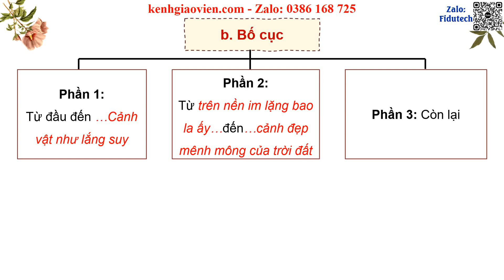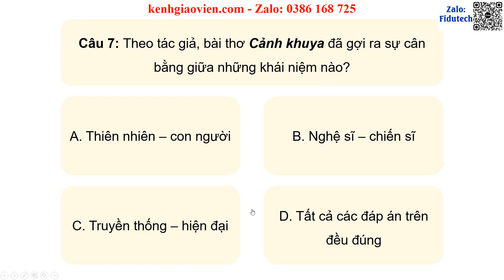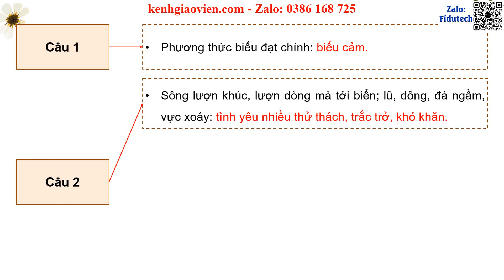Giáo án PPT dạy thêm Bài 9 Vẻ đẹp của bài thơ “Cảnh khuya” | GA điện tử dạy thêm Ngữ văn 8 Cánh diều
Phía trên là giáo án Powerpoint dạy thêm Bài 9: Vẻ đẹp của bài thơ “Cảnh khuya” | Giáo án điện tử dạy thêm Ngữ văn 8 cánh diều. Giáo án được làm với phong cách: hiện đại, đẹp mắt để tạo sự hứng thú cho học sinh.
Ngoài ra, chúng tôi có đầy đủ giáo án powerpoint các bài dạy thêm cho chương trình mới Ngữ văn 8 cánh diều. Tin chắc rằng: Khi sở hữu bộ giáo án này, việc giảng dạy của thầy cô sẽ trở nên nhẹ nhàng và đạt hiệu quả tốt.